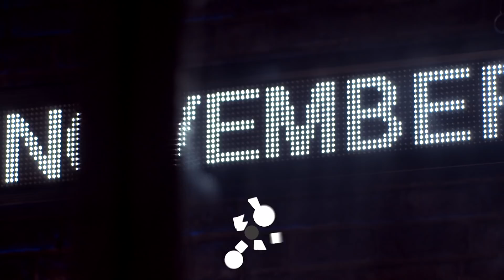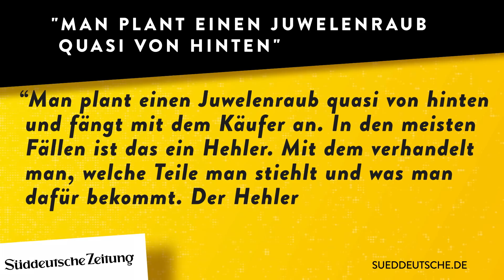Diamanten-Raub in Dresden! Der perfekte Coup | WALULIS DAILY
Diamanten-Diebe räubern im Grünen Gewölbe in Dresden! Die entwendeten Stücke gehören zu einem historisch einzigartigen Kunstschatz - und sind eigentlich unbezahlbar. Wie das passieren konnte und was die Diebe wohl mit der Beute vorhaben, seht ihr im Video.